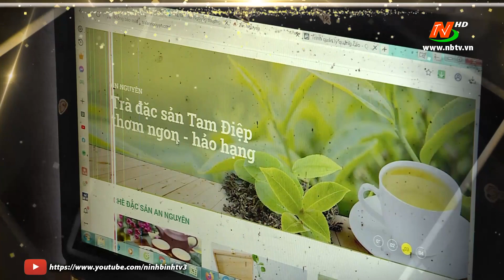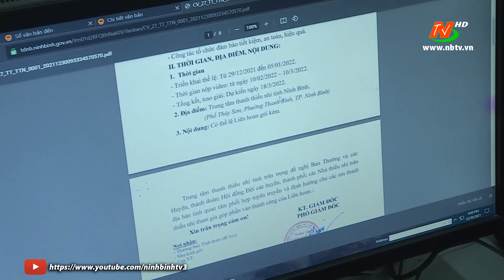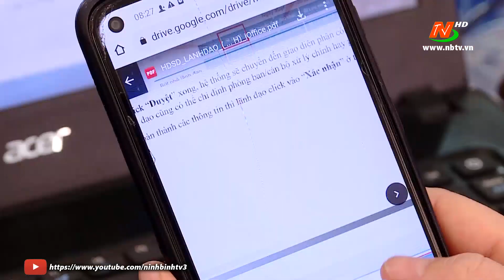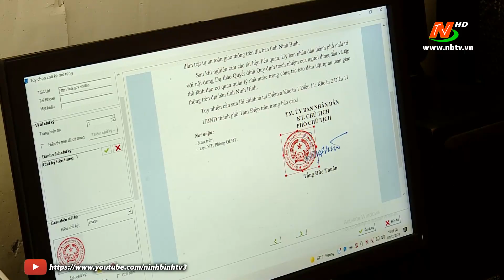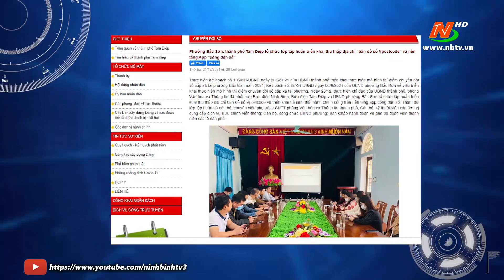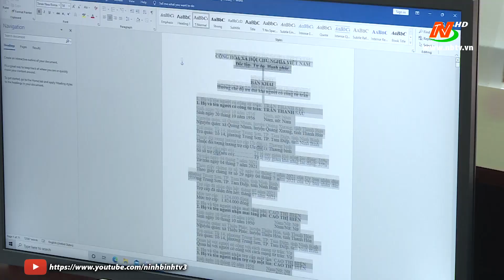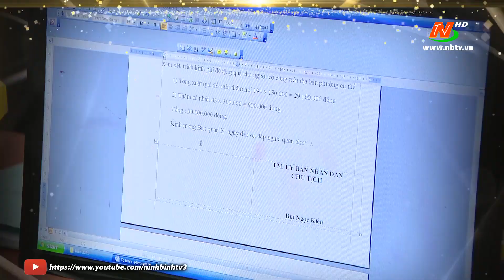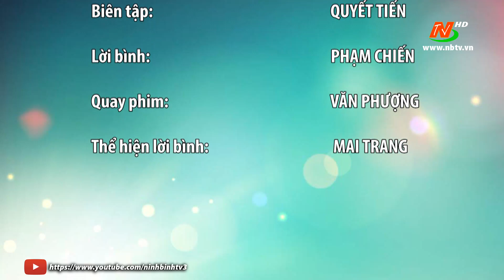Truyền hình thành phố Tam Điệp: Đoàn thanh niên thành phố Tam Điệp thực hiện chuyển đổi số